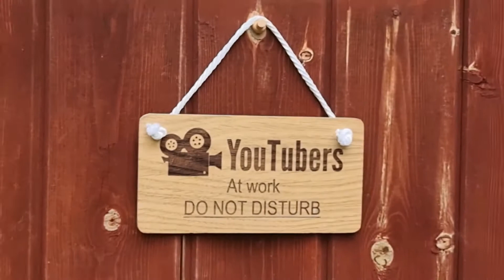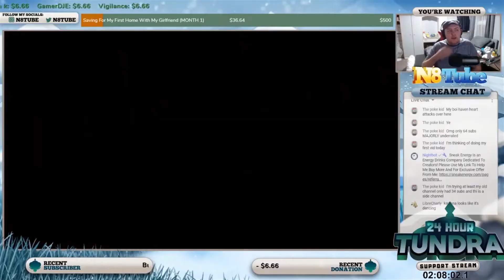Shed Sessions Interviews Ep 5 - N8Tube AND announcement!!!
Hello everyone and welcome to another video on my channel PokéPidge!

Today brings the fifth episode of my Shed Sessions interviews and we are joined by my fellow English patriot N8Tube! We go over the past, present and future plans of his channel and it gives people a lot to be excited about, especially with a massive surprise announcement near the end...